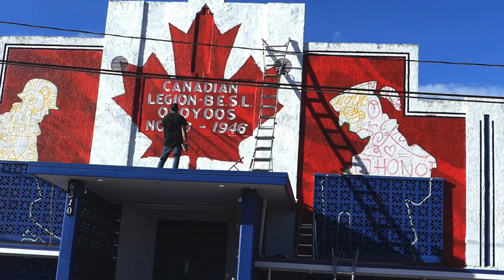Our Legion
Artist at Work